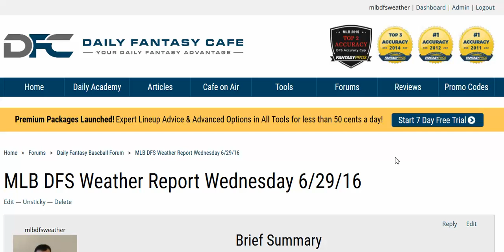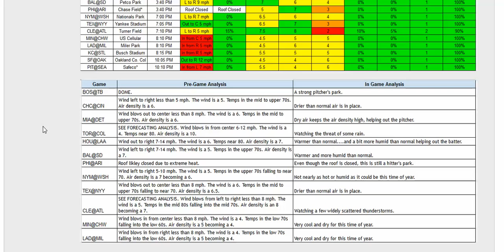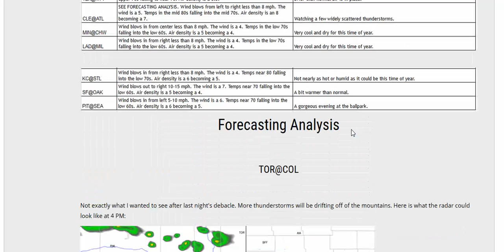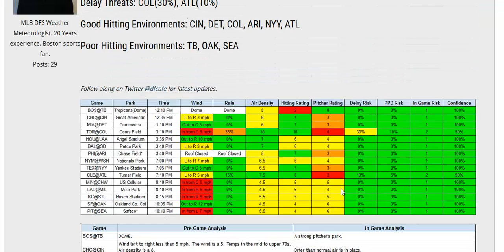MLB DFS Weather Report 6-29-16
- - Full MLB DFS Weather report for June 29, 16.